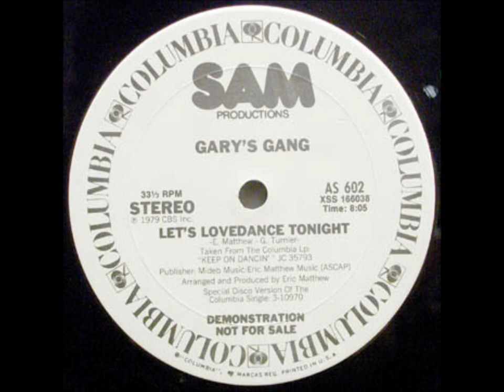Gary's Gang - Let's Lovedance Tonight (1979)